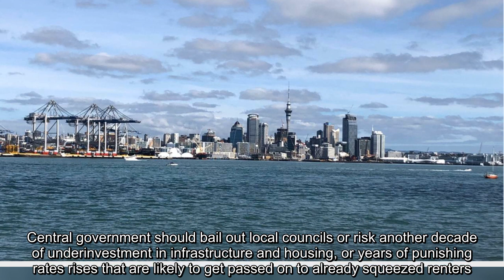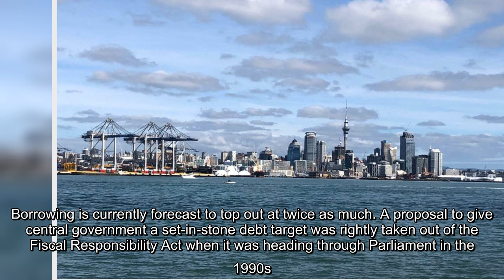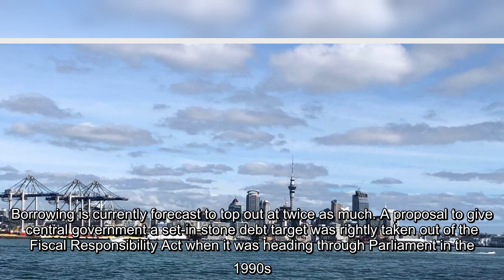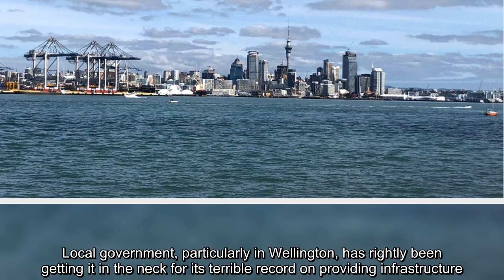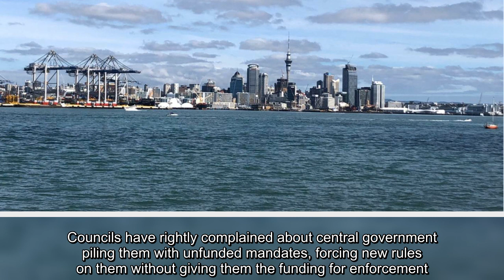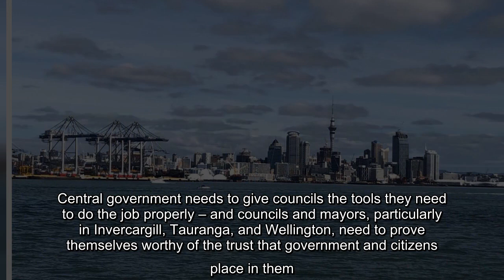Bail out local councils or face decades of water, housing, infrastructure crises